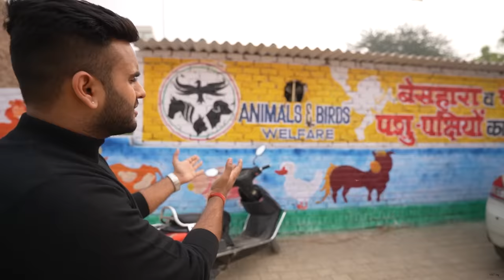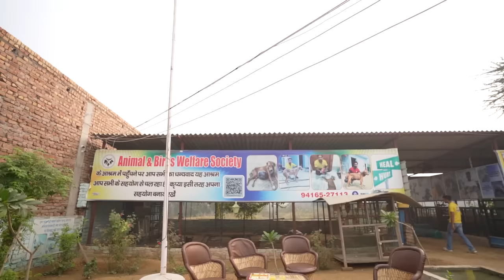First NGO to Rescue Vulture (गिद्ध), one arm Monkey in india😱